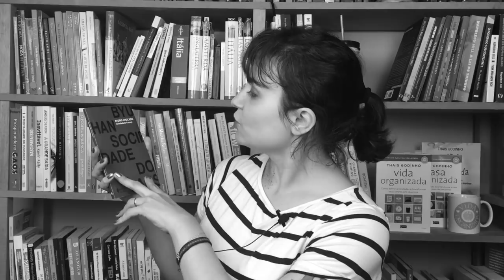ATITUDE MENTAL POSITIVA 💡Napoleon Hill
Uma das habilidades que, na minha vida, mais fizeram diferença implementar, foi o mindset da atitude mental positiva. Neste vídeo, conto um pouco o que é (e o que não é) e como fiz para desenvolvê-la.

Livros citados no vídeo:

"Sociedade do cansaço"

"Atitude mental positiva"

Livro "Vida Organizada" por Thais Godinho:

Quer mais da Thais?

O canal Vida Organizada oferece dicas, ideias e inspiração para a organização da vida. Use nossos vídeos para aprender como se organizar para ter mais qualidade de vida.